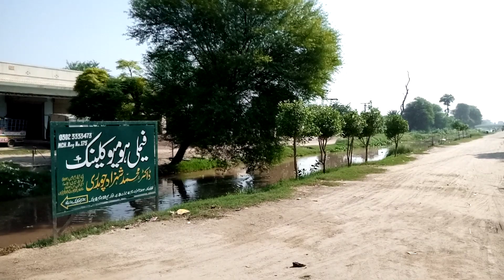Pak village vlog Dulha bhadera raod bakhshan khan vlog engineer ke sath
chishtian_ Sharif